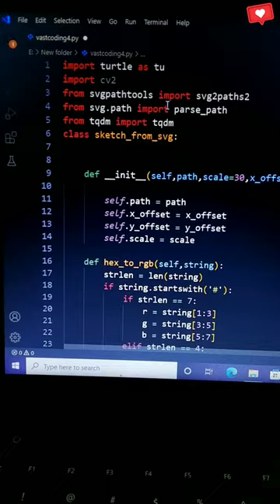Shri Ram Ji Sketch in Python | Sketchpy Python Library | Happy Dussehra | Python Turtle Graphics 👨‍💻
Code Credit : @CODEHUB03

Topics Covered:
sketchpy python library
how to use python sketchpy library
sketching using python
python in android
python easy projects for beginners
python projects for beginners
python coding status

About This Video :
In this video I have used a code from sketchpy python library in vs code and drew Lord Ram Ji Sketch.

If you have any queries,ask me in the comments.